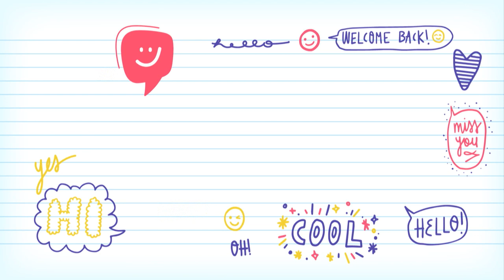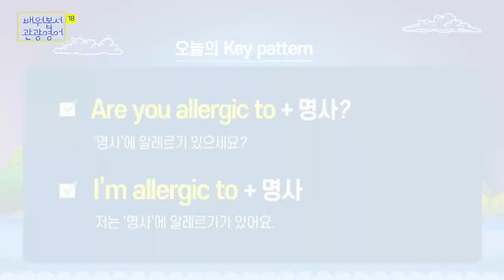2022 배워봅서 관광영어 | 18